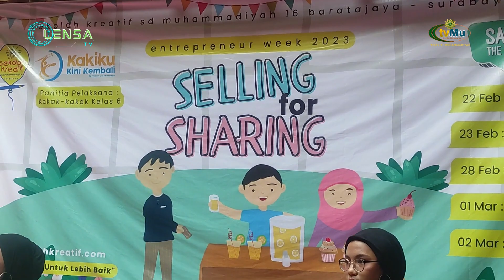SyiarMu - Enterpreneur Week Sekolah Kreatif Muhammadiyah 16 Surabaya